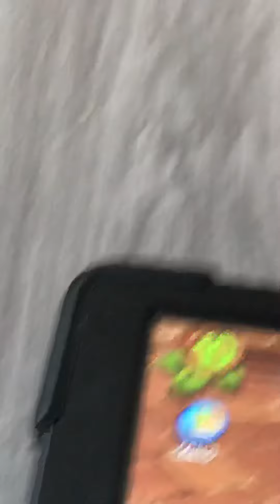Getting Scaratar in MSM dof!